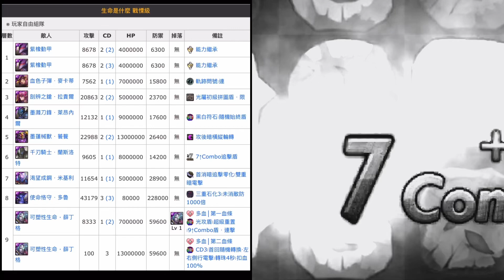【神魔之塔】の戰慄級關卡【來自無序的有序 生命是什麼 戰慄級 可塑性生命 · 薛丁格】「元獸賈比爾隊」S評級【70968分 05分钟33秒】*中間兩隻隨便放，如果是光屬性會更好，以防萬一R9根性~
►其他參考隊伍
【神魔之塔】の戰慄級關卡【來自無序的有序 生命是什麼 戰慄級 可塑性生命 · 薛丁格】

時間：1 月 13 日 (一) 00:00